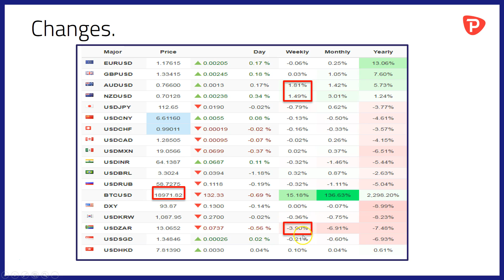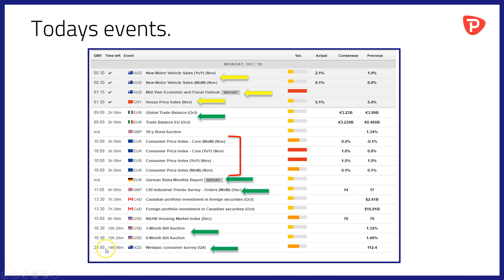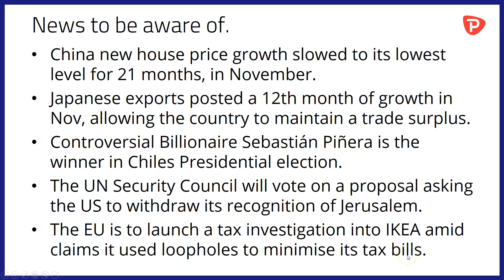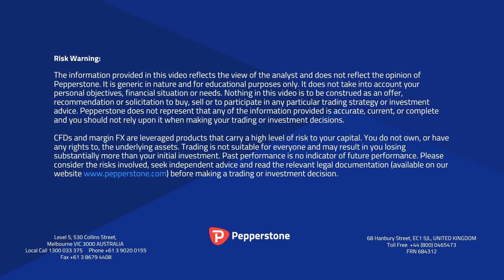China House prices slow, Japans exports grow, Chile's new President shows.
-AUD & NZD post weekly gains.
-Bitcoin tests towards $19k.
-China house price growth slows in Nov.
-Japan's exports grow once more.
-Chilean billionaire wins the election.
-IKEA under EU tax scrutiny.
-it was better in the old days!